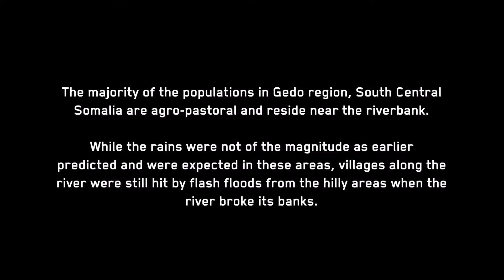El Niño Response in Dollow, Somalia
The El Niño phenomenon in East Africa in 2015 came at a time when the community was still recovering from the effects of the most recent famine. The majority of the populations in Gedo region, South Central Somalia are agro-pastoral and reside near the riverbank.  While the rains were not of the magnitude as earlier predicted and were expected in these areas, villages along the river were still hit by flash floods from the hilly areas when the river broke its banks.

In Dollow using SIDA SomReP funding, Danish Refugee Council has provided seeds to 60 farmers in six villages to allow them to replant.  Hygiene kits were also provided to 155 households in six villages which contained essential items including aqua tabs, soap and a mosquito net.  In addition, concrete canals of 100 metres were constructed in six villages and Cash For Work activities were facilitated in four villages to construct gabions and diversion of canals in order to reduce and divert water movement after the floods had destroyed the crops.